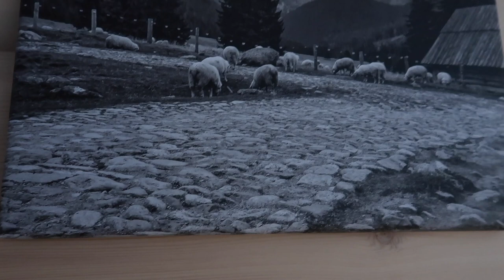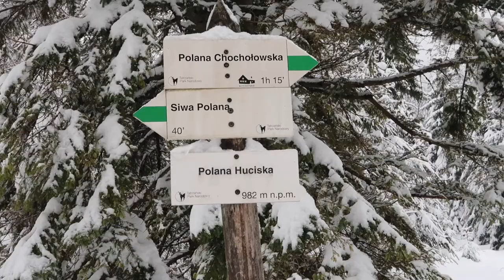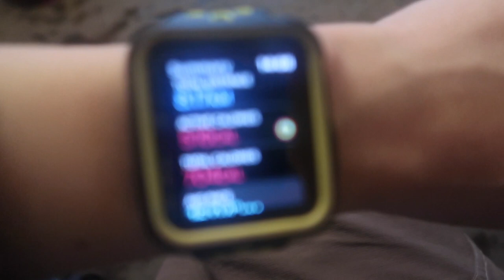Day 26 VLOGMAS 2019 Chocholowska Valley Zakopane Poland knittingILove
Please let me know what links you would like to find here!

➤  Playlists on MY CHANNEL - you will find finished object videos there

➤  MY PROJECT PAGE ON RAVELRY
here you will find things I have done

➤  HOW TO KNIT SOCKS TUTORIALS